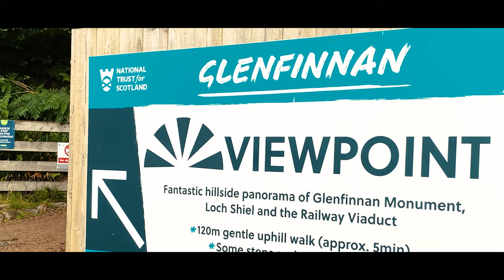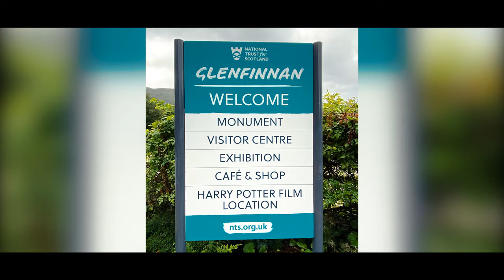EXPLORE SCOTLAND | The HIGHLAND & GLENFINNAN JACOBITE STEAM TRAIN | Road trip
nc500 Smallyoutubers

Join me on my visit to Scotland and my Vlog road trip to GlenFinnan Viaduct the location used on Harry Potter film. Come and Explore with me the most beautiful places in the world.

❤️Product I used to Film❤️
Canon M50
Rode microphone
Iphone 11 pro max